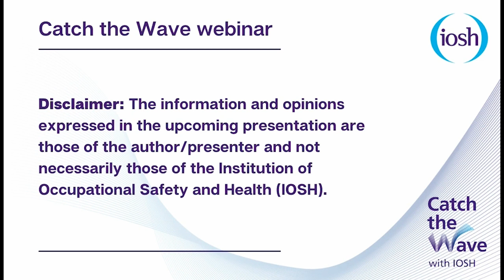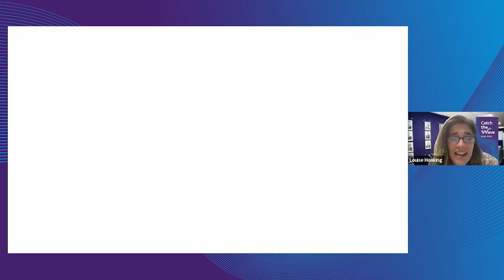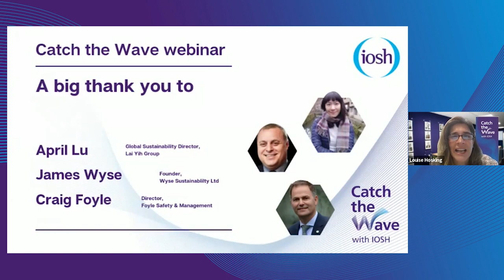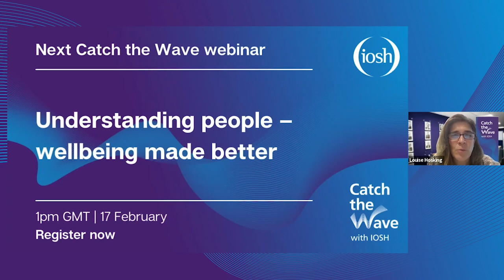Catching the wave of social sustainability: Boosting safety - Influencing managers to manage safely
With our Catch the Wave campaign in full flow, we continue to explore the links between good OSH and effective social sustainability. Our first webinars looked at the fundamentals of good OSH. Now our third webinar in the series asks, why has safety stalled?

The Covid-19 pandemic presented – or rather imposed – an opportunity for the occupational safety and health profession. A heightened public awareness of health and safety issues meant a more accepting environment in which health and safety could be discussed.

A realisation grew that occupational safety and health professionals had a very specific and valuable role to play in keeping (or making) businesses safe to work in – or in helping organisations to shift to accommodate working from home safely.

Having glimpsed some of the limelight, how can the OSH profession now take advantage of this openness to health and safety. How can it ensure that the small gains achieved under such awful circumstances are not lost? For this to happen, health and safety has to be viewed as a legitimate business concern.

OSH professionals know this already – but they usually do not run businesses. Managers and business owners, however, do. So the task of OSH professionals is not just to excel in their technical expertise, but to influence supervisors and senior leaders to incorporate OSH long-term into business thinking and planning as a core discipline and strategic objective.

Hosted by Louise Hosking, IOSH President, she will be joined by April Lu of Lai Yih Group; James Wyse of Wyse Sustainability; and Craig Foyle of Foyle Safety & Management, as they consider the OSH professional’s pivotal role in explaining the criticality of good OSH to socially sustainable business practice and in persuading and convincing businesses to follow this approach.

Join us and continue to Catch the Wave with IOSH.